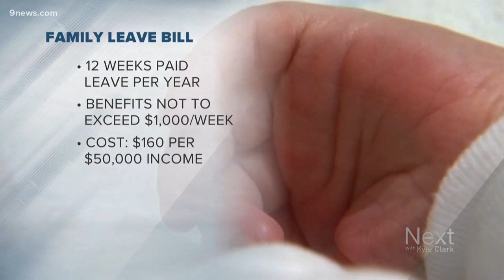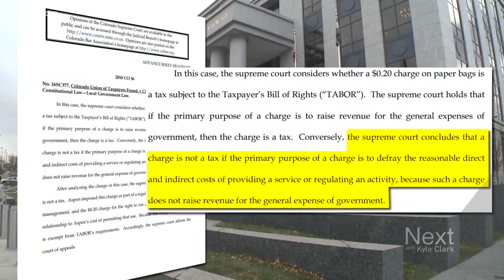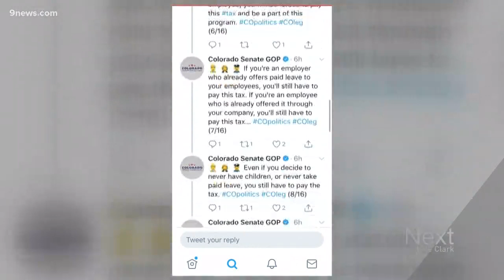How would paid family leave work in Colorado?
Paid family leave would require contributions from employees and employers to pay employees for time off because of the birth of a new child, a serious health condition, caring for a family member with a serious health condition or for someone dealing with domestic abuse, sexual assault or stalking.

9NEWS (KUSA) is located in Denver, Colorado.